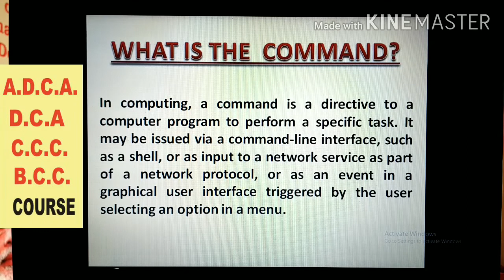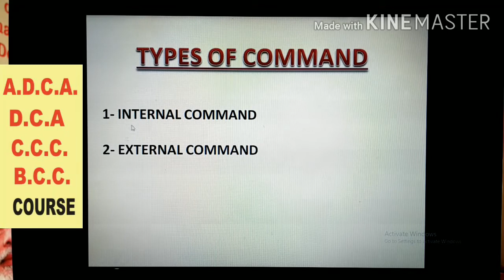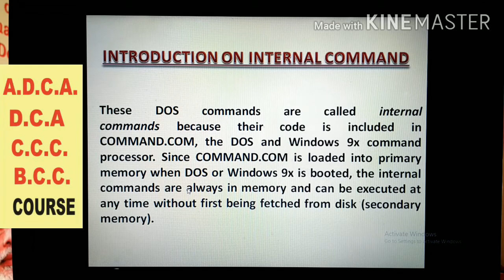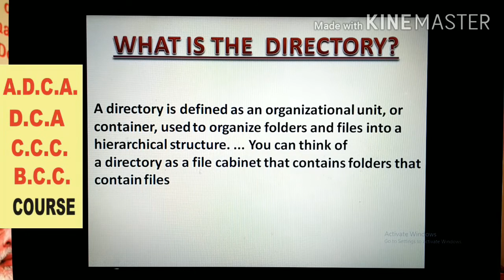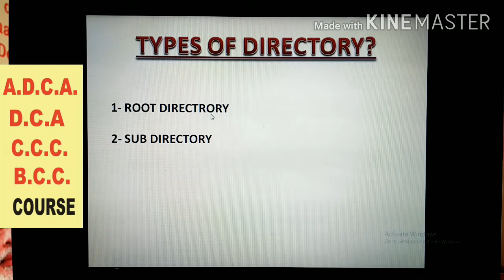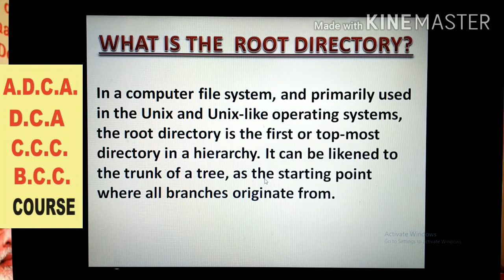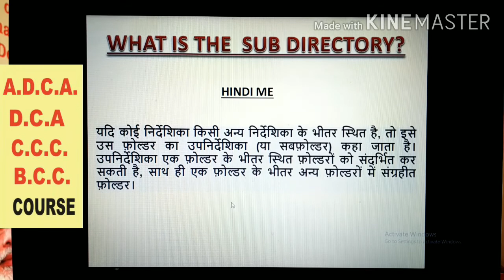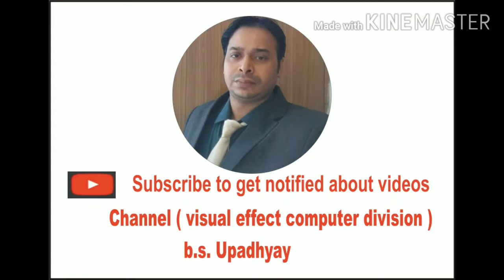WHAT IS COMMAND# EXPLAIN THE COMMAND# HINDI ME#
ALL VIDEO LINKS (ADCA/DCA/CCC/BCC)

WHAT IS COMPUTER MONITOR